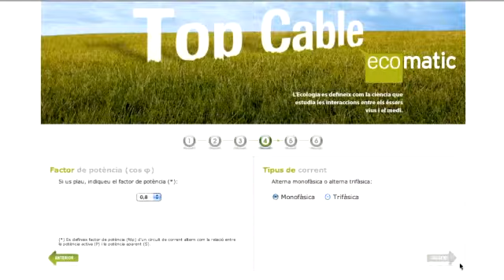Ecomatic_Topcable_cat.flv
Calculi  l'estalvi energètic a les seves instal.lacions elèctriques: domèstiques, d'Oficines, industrials.

Estalvi energètic:
- Descens de la factura elèctrica.
- Reducció en l'emissió de gasos contaminants CO2 a l'atmosfera.
Ecomatic és una eina gratuïta i de gran utilitat pels professionals del sector elèctric: enginyers, distribuïdors, instal.ladors, professors, estudiants, etc.

Desenvolupat per: Top Cable S.A.